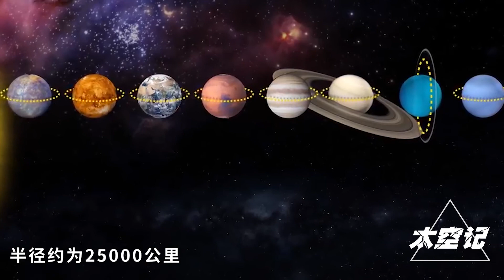换个角度，带你了解真正的太阳系，看看太阳系最真实的模样！